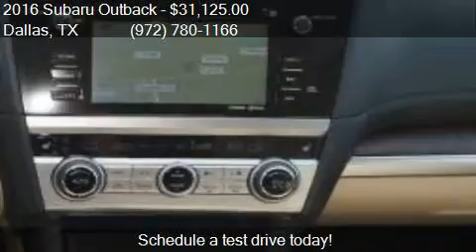2016 Subaru Outback 2.5i Limited AWD 4dr Wagon for sale in D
This 2016 Subaru Outback 2.5i Limited AWD 4dr Wagon is for sale in Dallas, TX 75237 at Atkinson Toyota South Dallas.

Engine: 2.5L H4
Transmission: CVT 6-Speed
Color: Silver
Mileage: 10884
Contact Atkinson Toyota South Dallas 39660 LBJ Fwy I-20S @ Hampton  Dallas, TX 75237 to test drive this 2016 Subaru Outback 2.5i Limited AWD 4dr Wagon today.